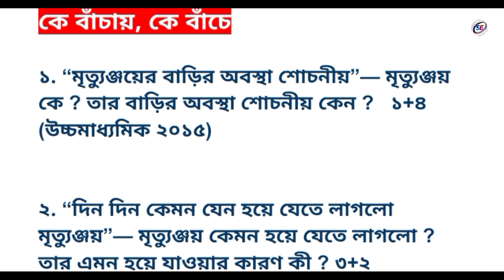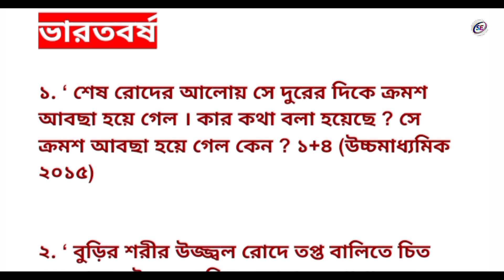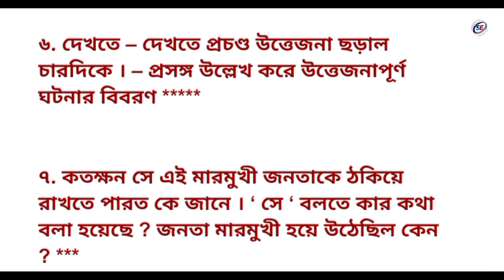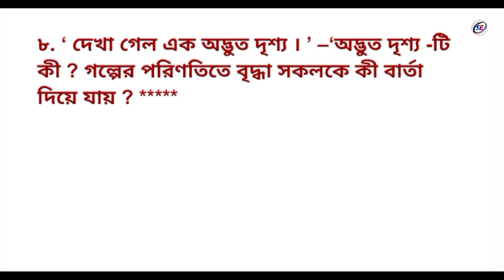hs bengali suggestion 2025 | 5 Mark | class 12 bengali golpo suggestion 2025 | Hs বাংলা সাজেশন 2025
2025 hs bengali suggestion
hs bangla suggestion 2025
উচ্চমাধ্যমিক বাংলা সাজেশন 2025
bengali suggestion hs 2025
class 12 bengali final suggestion 2025
hs bengali suggestion 2024
উচ্চমাধ্যমিক বাংলা গল্প থেকে বড় প্রশ্নের সাজেশন ২০২৫
class 12 bengali suggestion 2024
hs bengali final suggestion 2025
2025 class 12 bengali suggestion